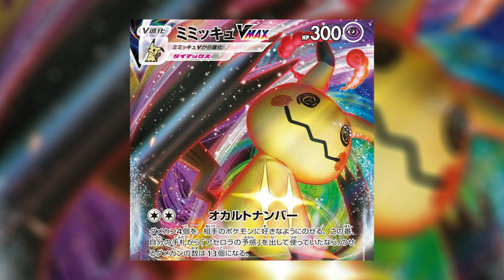clonnex - narcoman (speed up)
​​​​​​​[Текст пісні «Narcoman»]

[Інтро]
Отакої, знову цей Клоннекс
​aash, turn me on
Hey, is it dumbo?
​np, you runnin' up
Bruh, bruh, знаєш, шо? (Шо?)

[Передприспів]
Я не стримався і знову відповів цій грязній сучці
Дупа велика як фортеця, бо вона доставлена з Луцьку
Я не стримався і знову намочив їх своїм луком
І тепер «нова пошта» возить прямо додому мені групіс

[Приспів]
Я не знаю, як цього позбутися
Наркоман. Мамо, сорі, та це я

[Куплет 1]
Я папаю квашений огірок, і сьогодні у моєму капі горівка
Забираю весь цей кеш. Якби я був в вертепі, то я був би у ньому жидівка
Finna get dizzy. Мій Джоні — G Grizzie, ну тіпа він жирний. We're talking about lingo
Базарю цю хуйню на біті — селюки не розуміють мій флоу, ніби gringo
Детоную цю трембіту — називай Осама бен Ладен: вони мене бояться
Бо при собі я завжди маю ці bell'и, як Йіт, — і це мої яйця

[Рефрен]
О-а-о-а-о-а, бейбі, я наркоман (Шо?)
О-а-о-а-о-а, і мій drug — це твій зад

[Куплет 2]
Ляля каже, вона веган, тоді не стидайся: бери мій банан — і це буде твоя пожива
Я кінчив на біт і вибачаюсь, але в тебе, суко, я ввійду лише з контрацептивом

[Куплет 3]
Мене напікало (Ага)
Гоню ніби Стрикало (Ага)
Викурив ціле село (Ага)
So high — я нло (Як так?)
Підірвав блант прямо в «теслі»
Мені дзвонять з дурки: вони кажуть, я Менсон
Сука дає свої кавуни, неначе Херсон
Big lips, походу, — сосе зара мій хер сом
Я їбав діву, поки стукали у двері
Ця жопа тече і вона похожа на персік
У капі не лін, там «спрайт» і кели
Мені-Мені поїбати: засіпав ше «рево»
Я мучу жир, я мучу мясо
Хаваю дим, жарю як праска
Поливаю її зад «квас Тарасом»

[Бридж]
О так, крихітко, кінчай зі мною
Cum with me